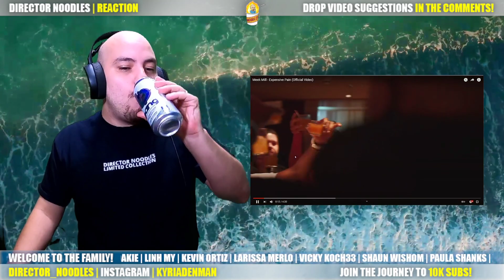MV Director Reacts to Meek Mill - Expensive Pain | Meek Mill Reaction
. Meek Mill - Expensive Pain | Meek Mill Reaction